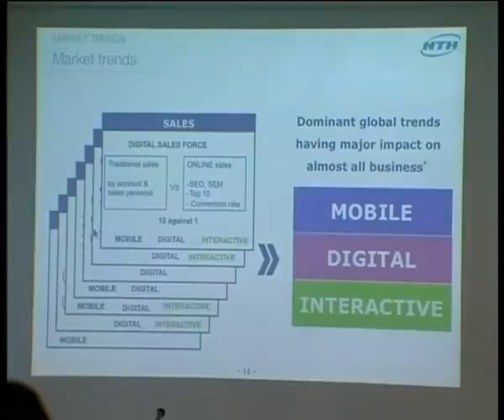STV 25.3.2011. Predavanje ETF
Predavanje ETF